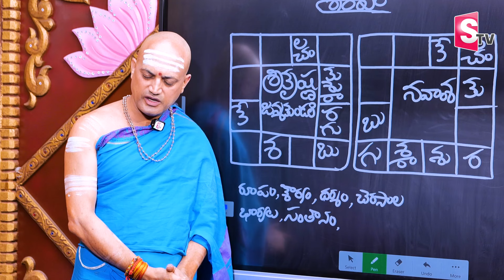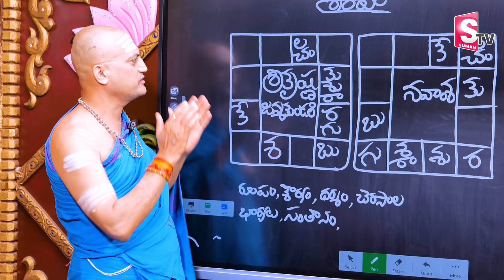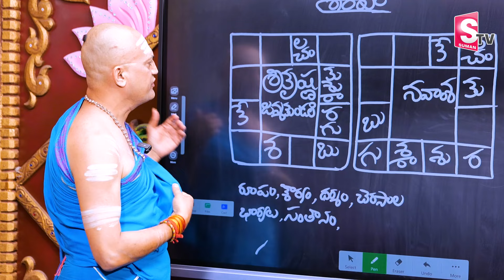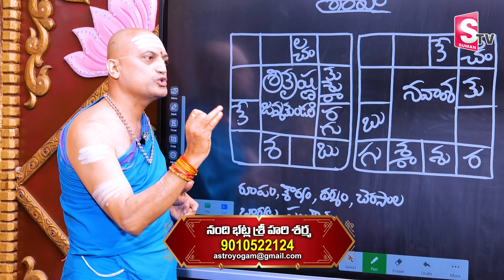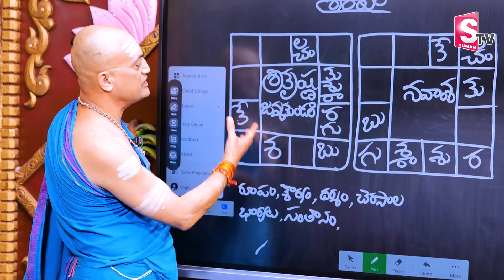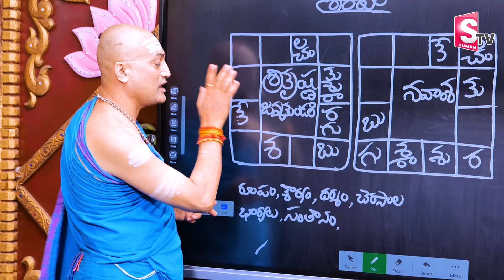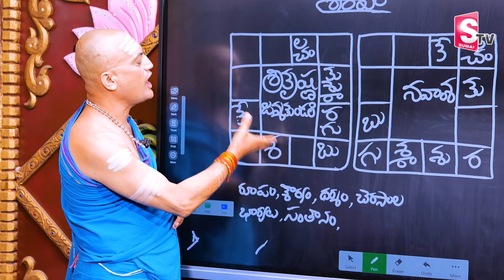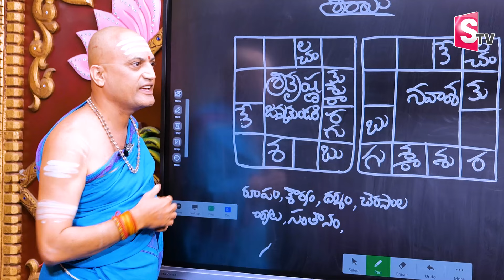శ్రీ కృష్ణుడి జాతకం ఎలా ఉంది.. | Nandibhatla Srihari Sharma About Horoscope of Shri Krishna